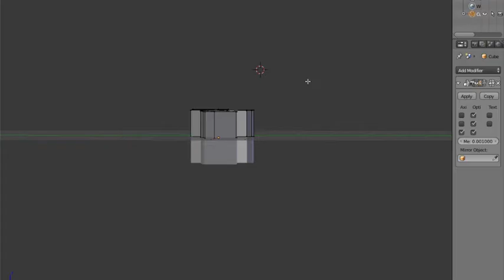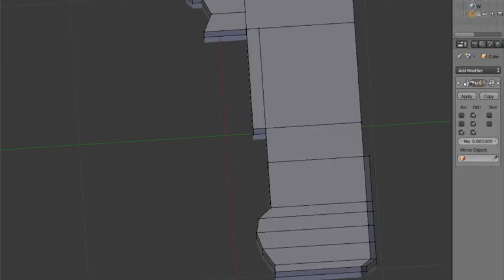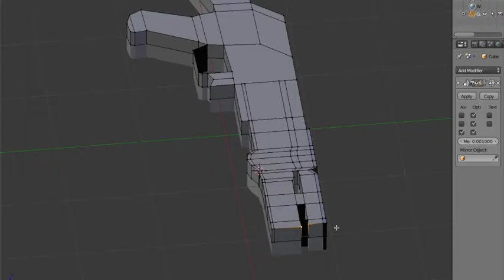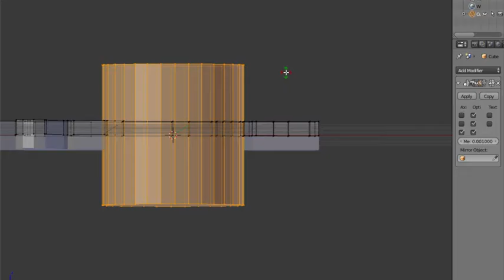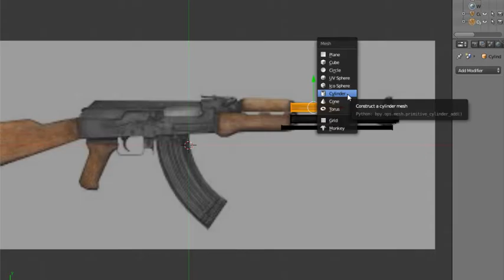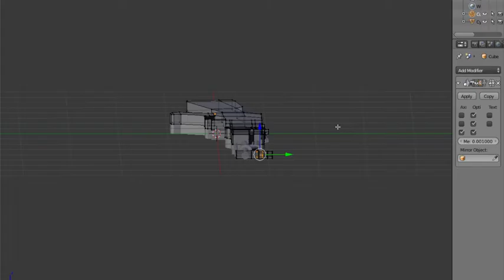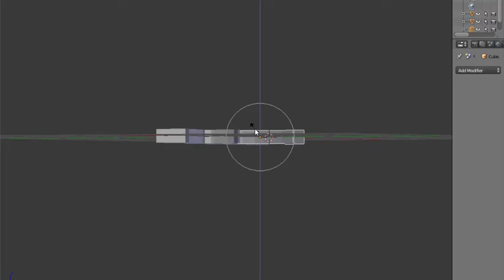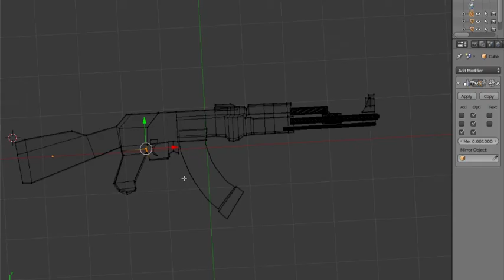Blender Time-Lapse | Modeling an AK-47 in Blender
Hey guys, It's Torchlight, and I have a bit of a different video for you today. I have been working on blender modeling lately and I wanted to show you guys what I have been doing while not uploading or playing games. If this video gets 10 likes, I can make a tutorial on gun modeling, so drop a like below!